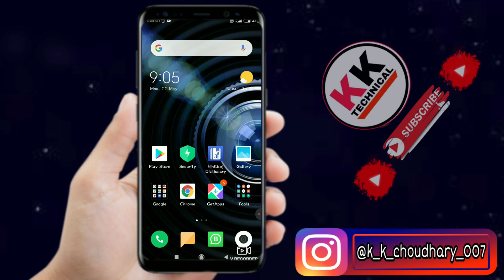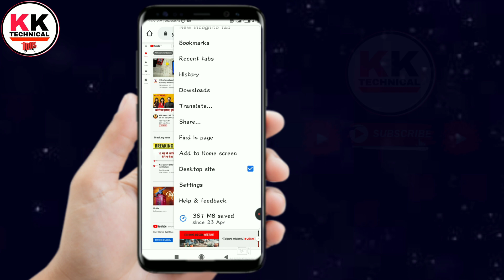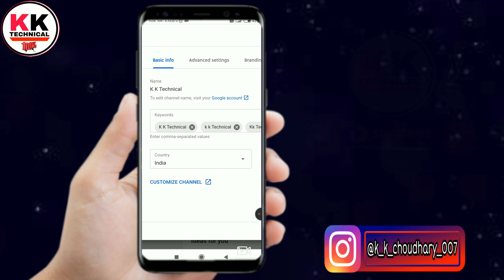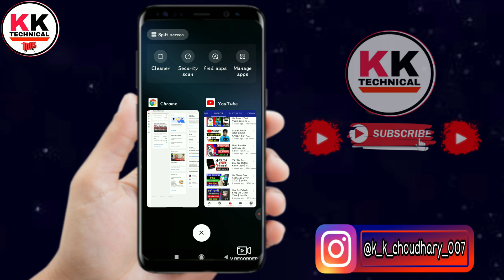Subscriber hide kaise kare beta studio 2020 | YouTube Channel Subscriber Hide Kaise Karen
Subscriber hide kaise karen beta studio | YouTube Channel Subscriber Hide Kaise Karen Beta Studio

Thanks friends for support
____ K K CHOUDHARY ____